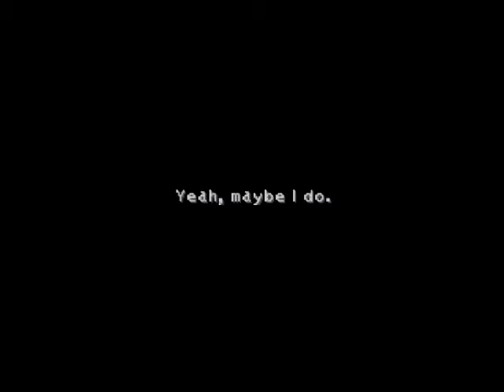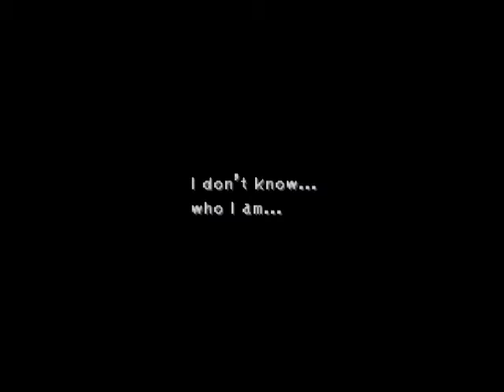Let's Play Final Fantasy 9 Part 75 - You're Not Alone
Zidane learns the truth of why he was born and how he ended up on Gaia.